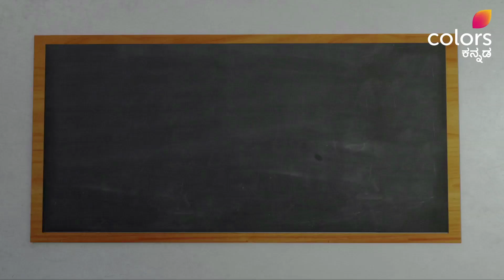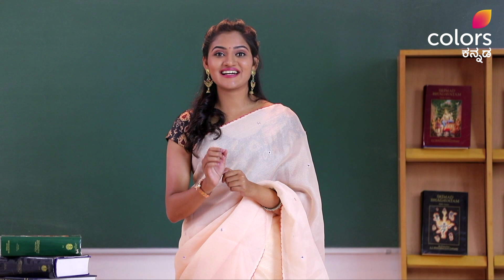Sarigannadam Gelge E136 - Origin of Kabbinada Kadale | ಕಬ್ಬಿಣದ ಕಡಲೆ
Bhuvi explains the origin of Kabbinada Kadale. Find out more in this highlight clip, on Voot!

ತಪ್ಪಾಗೋದು ದೊಡ್ಡ ವಿಚಾರ ಅಲ್ಲ, ಸರಿ ಮಾಡ್ಕೊಳೋದು ಸಣ್ಣ ವಿಚಾರನೂ ಅಲ್ಲ. ಅದಕ್ಕೇ ನಾನು ಹೇಳೋದು - 'ಸರಿ'ಗನ್ನಡಂ ಗೆಲ್ಗೆ!

ನಿತ್ಯದ ಮಾತುಕತೆಯಲ್ಲಿ ಬಳಸುವ ಎಷ್ಟೊಂದು ಕನ್ನಡ ಪದಗಳ ಸರಿಯಾದ ಅರ್ಥ ಹಾಗೂ ಸರಿಯಾದ ರೂಪ ನಮಗೆ ಗೊತ್ತಿರುವುದಿಲ್ಲ. ಪದಗಳ ಹಿಂದಿನ ಸ್ವಾರಸ್ಯಗಳನ್ನು ತಿಳಿದುಕೊಳ್ಳುತ್ತಾ, ತಪ್ಪುಗಳನ್ನು ಸರಿಪಡಿಸಿಕೊಳ್ಳುತ್ತಾ, ನಾವು ಆಡುವ ಕನ್ನಡ ಹಾಗೂ ಬರೆಯುವ ಕನ್ನಡದ ಸೊಗಸನ್ನು ಮತ್ತಷ್ಟು ಹೆಚ್ಚಿಸಿಕೊಳ್ಳುವುದು ಈ 'ಸರಿಗನ್ನಡಂ ಗೆಲ್ಗೆ' ಸರಣಿಯ ಗುರಿ.

We are usually not aware of the actual meaning and correct usage of several Kannada words we use in our daily lives. The main objective of the 'Sirigannadam gelge' series is therefore to bridge the gap between what we know and what is correct by understanding words and getting to know interesting tidbits about them, correcting our mistakes, and eventually beautifying and enhancing the quality of both spoken and written Kannada.